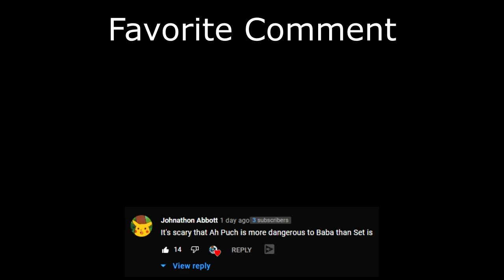Love me some ZHONG KUI! (Smite Season 8 Duel)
Hey everyone, in today's Hatmaster video we are playing Zhong Kui against an Osiris in Smite Season 8 Duel. He is one of my favorite mages and always will be, really strong character overall when built right!